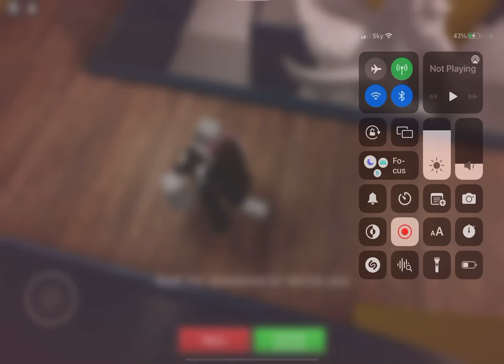My bff saved me thank u bff😊